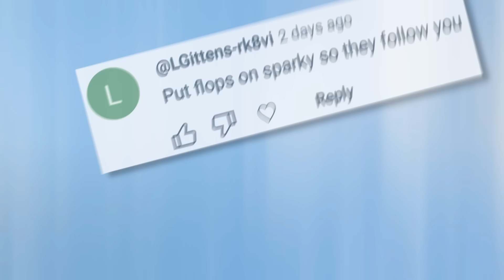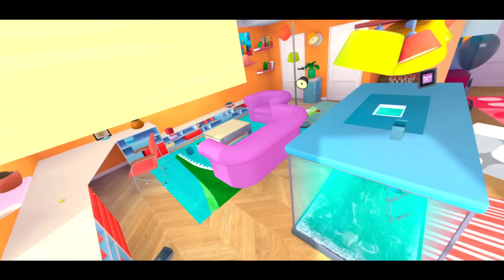Cat Makes TRAPS Against Granny - I Am Cat VR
Second channel: @FudgyGames

I'm tired of fighting and hiding from Granny in virtual reality so I've decided to destroy her once and for all. I will try to trap her by making her trip, dropping heavy objects on her and even using fire.